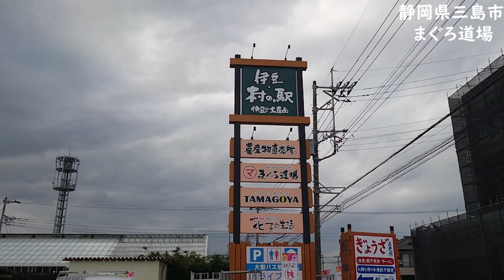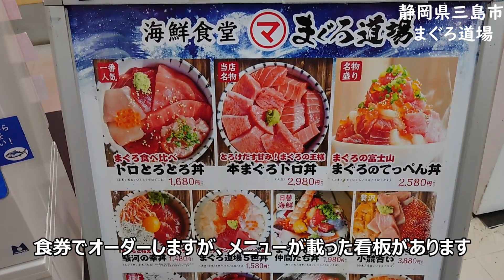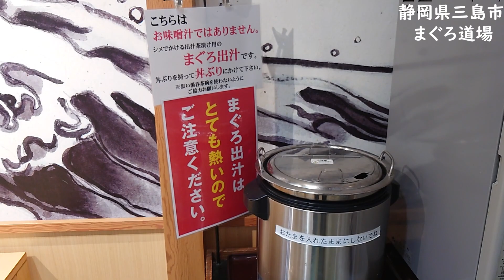【まぐろ道場】久々の伊豆村の駅！もちろんお目当てはこのお店！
youtubeを始めた頃に来たこの伊豆村の駅。その時の動画を見るとなんか初々しいです(^^♪
まぐろ道場は大好きなお店です！
今回は、伊豆稲取の銀水荘に宿泊するのが目的でした。
２日目にこちらを訪れました。
銀水荘は、別館すみちゃんねるにアップしてます。

伊豆村の駅　まぐろ道場
静岡県三島市安久322-1